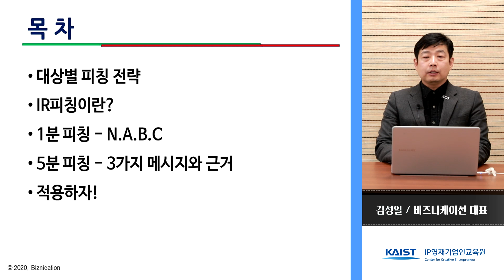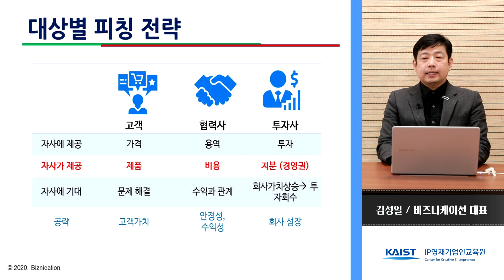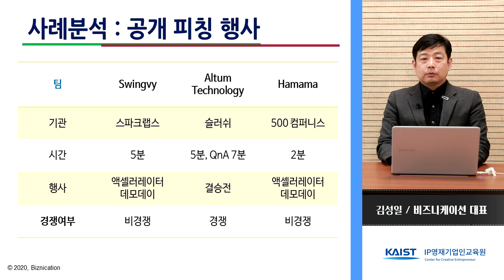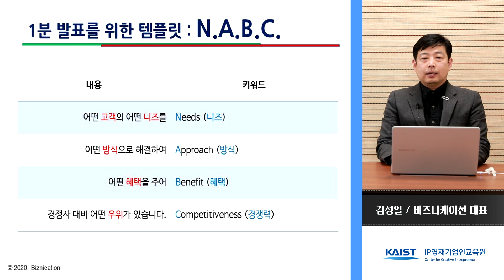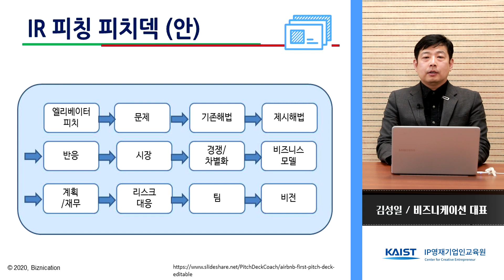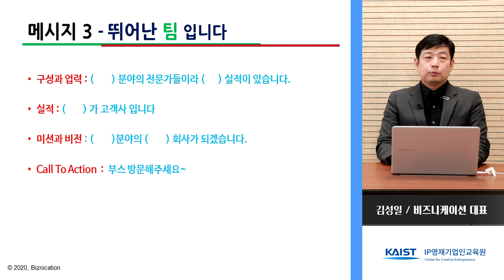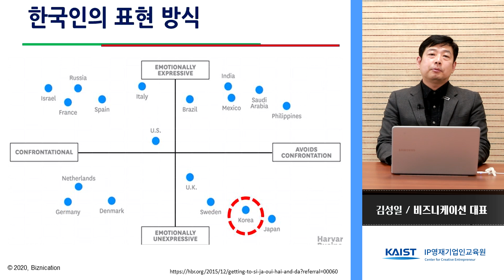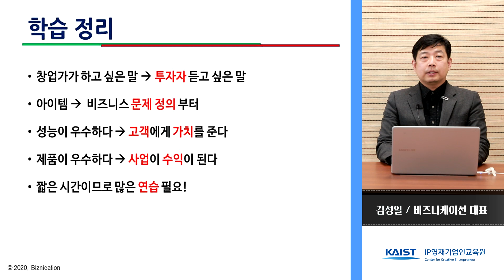기업가정신_2020_10차시